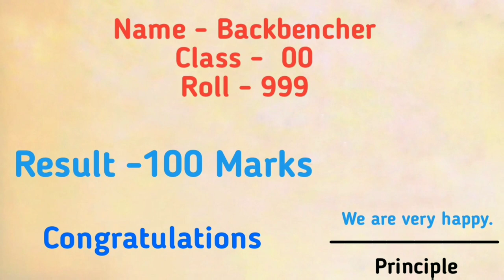Exam results funny videos tom and jerry | Toppers vs backbenchers exam status